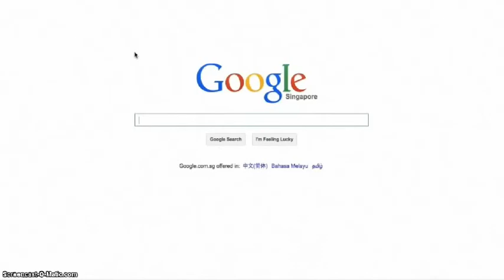How To Inspect Element on Safari/ Any OS (Mac,Windows,Linux) | 3 easy steps | New 2020 HD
Hey Guy's! It's me Mr. SwagLord. In this video tutorial you will learn How to Inspect Element on Mac with this 3 very easy steps.

1. Open Safari Preferences
2. Go to the 'Advanced' tab
3. Select "Show developer menu in menu bar"

Now you can enable Safari Develop tool bar menu to view page source, inspect element and more! :D